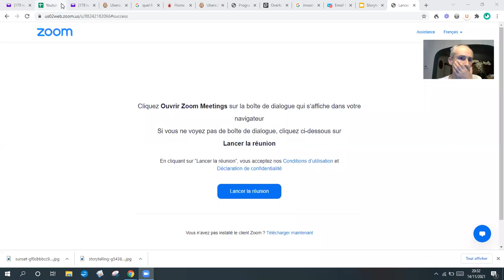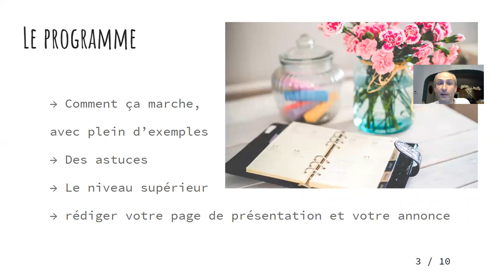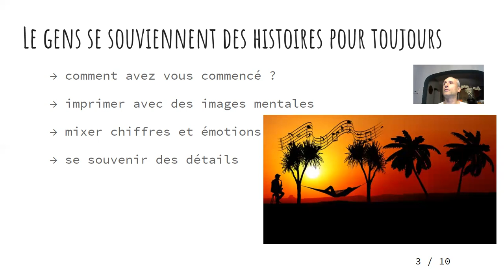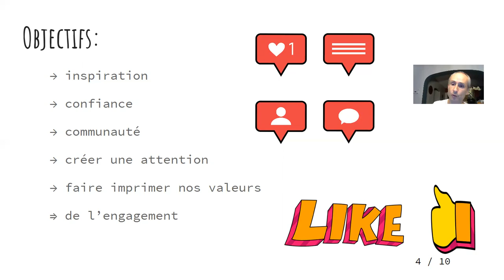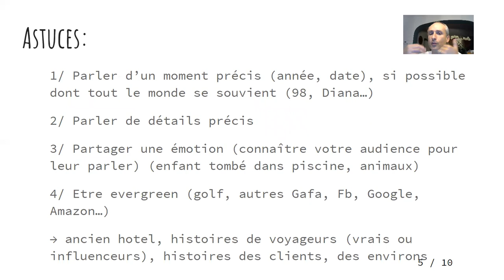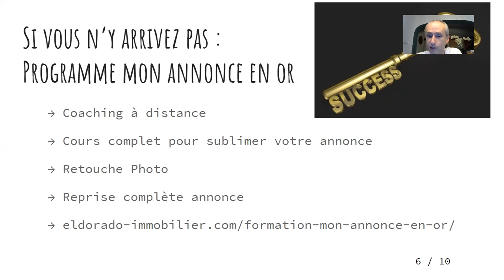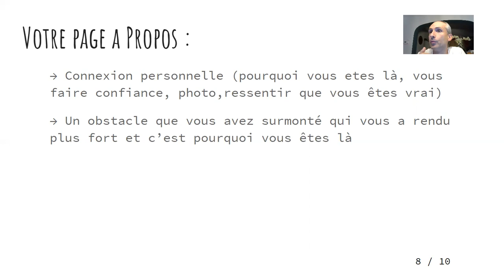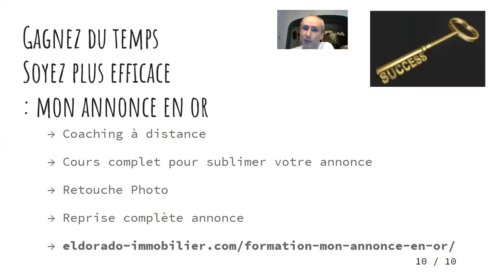StoryBuilding : l'Arme Secrète Pour votre Annonce Irrésistible (Webinar complet)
Présentation complète de la stratégie Storytelling pour avoir des annonces qui cartonnent et émeuvent les voyageurs au point de les pousser à réserver et obtenir des taux de conversion extraordinaires.

Pour être accompagné et gagner du temps et de l'efficacité, rejoignez le programme de coaching Mon Annonce En Or (la clef de votre succès) :